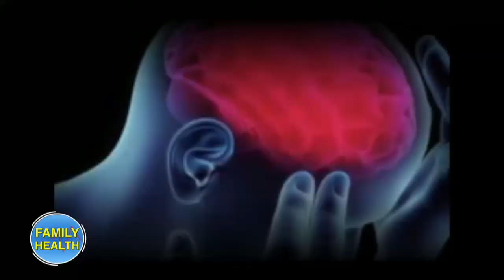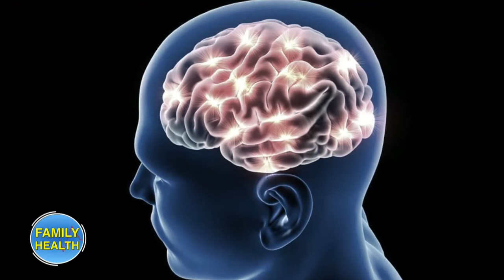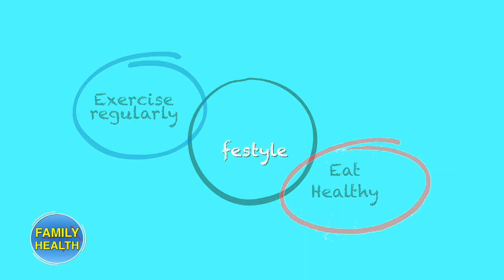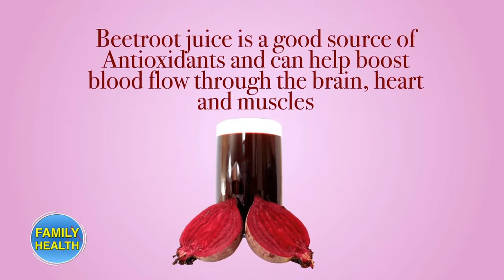STOWELINK WORLD STROKE DAY EVENT HIGHLIGHTS ON FAMILY TV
Watch our feature at Family TV during the World Stroke Day.